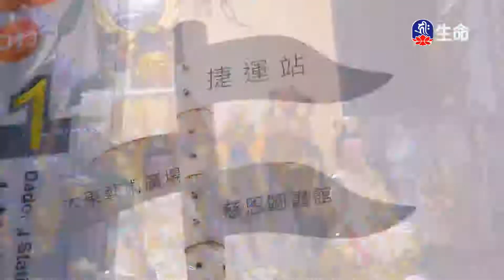體悟無常的智慧-5_海濤法師般若講座(國台)_(lifetv_20200611_19：00)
海濤法師般若講座(國台)_體悟無常的智慧。